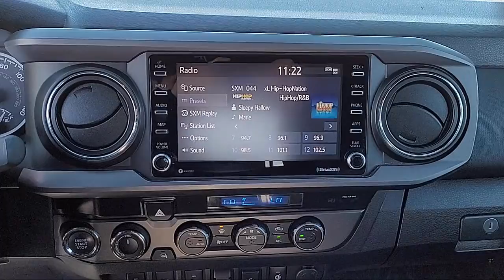2021 Toyota Tacoma TRD Off-Road Double Cab Sacramento Roseville Elk Grove Folsom Stockton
2021 Toyota Tacoma TRD Off-Road Double Cab Stock Number: R95493 Vin:3TMCZ5AN5MM399663 Previous Rental.

Future Ford
650 Automall Drive